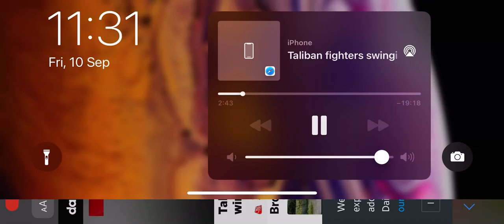Taliban New Swing Made On Airplane#funny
Taliban New Swing Made On Airplane

Afghanistan Taliban Having Fun